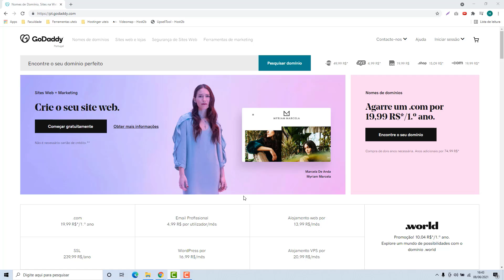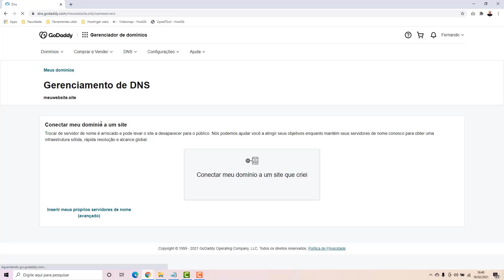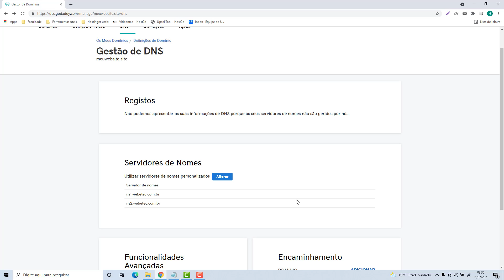Como usar o domínio da Godaddy no Oruc (Rápido e Fácil) 2021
Aprenda como apontar o domínio para o Oruc na Godaddy facilmente e em poucos minutos